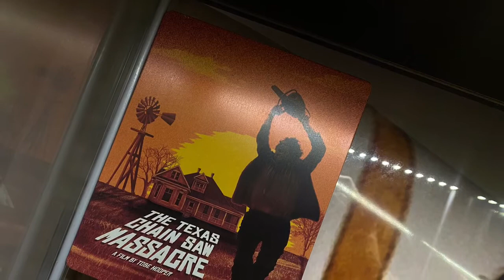Sideshow Collectibles 1/6 Scale Texas Chainsaw Massacre Pretty Lady Leatherface Display Showcase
Base made by myself